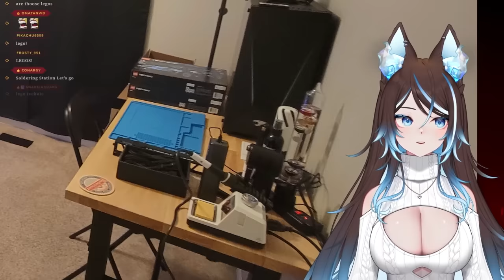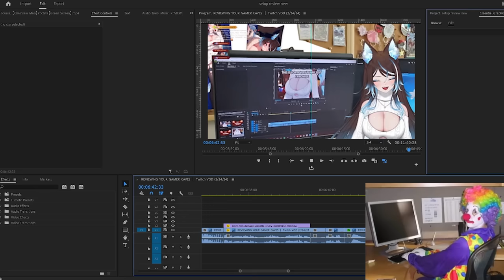I Rated My Viewer's Bedrooms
Sinder reviews her chat's setups!

🎬Video Edited By: @Kaizer_bread on Twitter